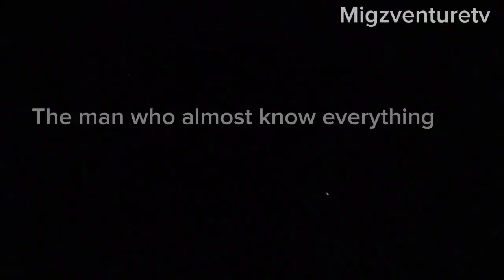Dapat alam mo!